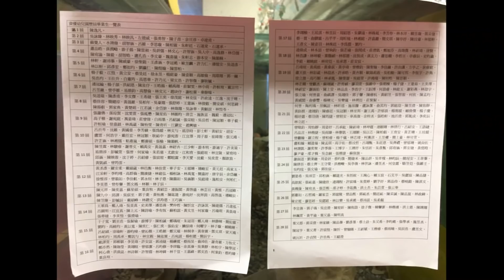敘餐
2018/11/3 基隆私立資優幼兒園舉辦歷屆畢業生回園敘舊